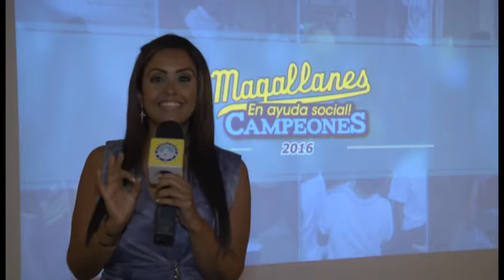Presentadas a los medios las candidatas al Señorita Magallanes 2016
Señorita Magallanes 2016